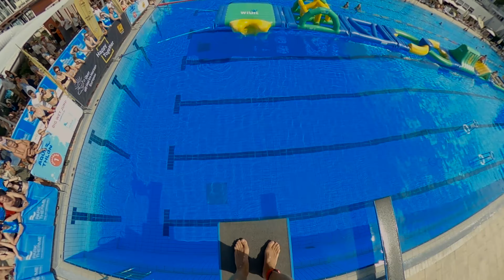Jede Menge Wasseraction beim 4. Parktherme Aquathlon powered by JUFA Hotels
"Wet"-Bewerb der Extraklasse: Am Samstag, dem 13. Juli, ging das ultimative Funsport-Event im Areal der Parktherme in seine vierte Runde. Mehr als 100 wackere Zweier-Teams bewältigten einen Parcours, bei dem vor allem der Spaß im erfrischenden Nass im Vordergrund stand.

So haben beim 4. Parktherme Aquathlon powered by JUFA Hotels über 200 hochmotivierte Teilnehmerinnen und Teilnehmer zwölf spannende Challenges mit Geschick, Tempo und Taktik gemeistert; Am schnellsten war – einmal mehr - das Team „Badeschlapfen“ mit Riccardo & Silvano Haas vor "Hurtigflink" mit Cornelia & Christian Ostermann und den "OnBeatables" Pascal Hauser & Aidan Mensah!